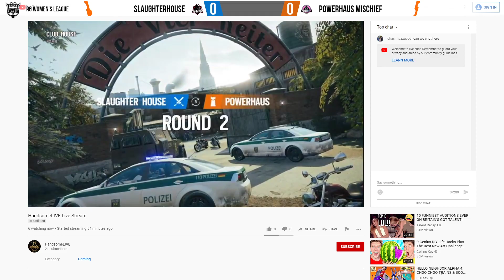CCS R6 Women's League - Powerhaus Mischief vs. Slaughter House - NA Week 1 - Match 1